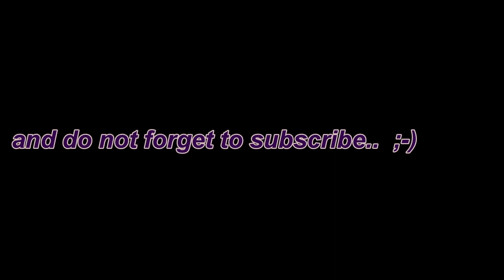new trailbike 2020 NORCO OPTIC C9 1 29er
Bikeshop : radgeber.ch